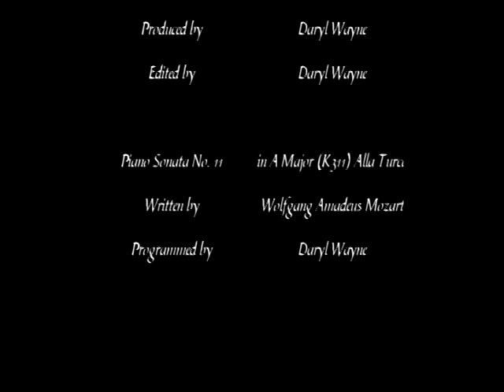TF: Prime Vehicon (car) Deluxe Class Review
One step closer to completion of the Transformers Prime collection, as Team OK Goodreview takes a look at one of the figures longest on the wish list, the car Vehicon.